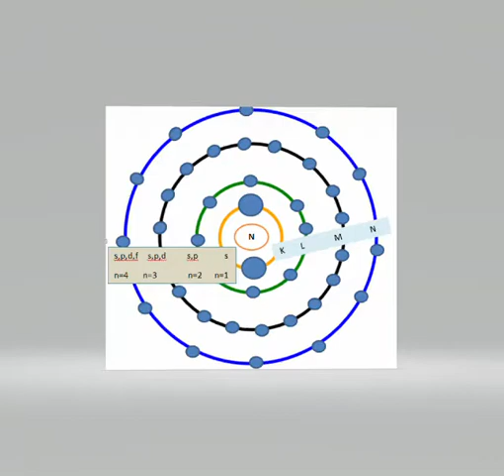3-D view of Shells of an atoms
A 3-D view that displays how electrons are arranged in their shells, about sub-shells and the number of e- they are capable to adjust inside them.